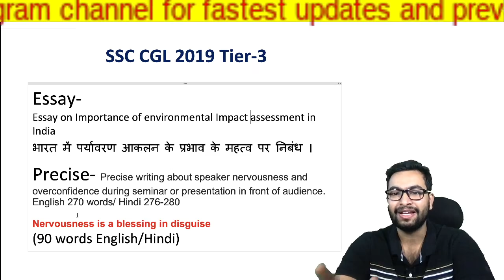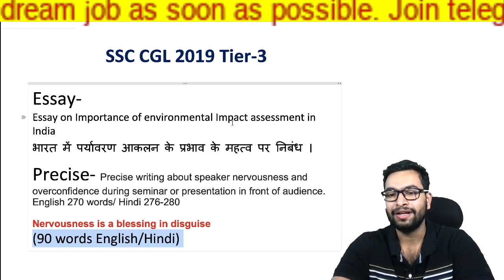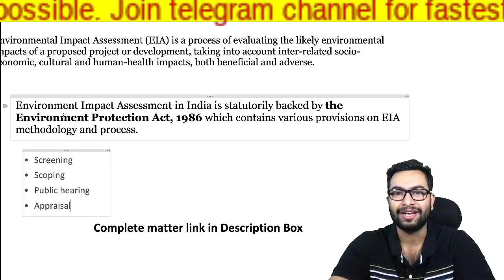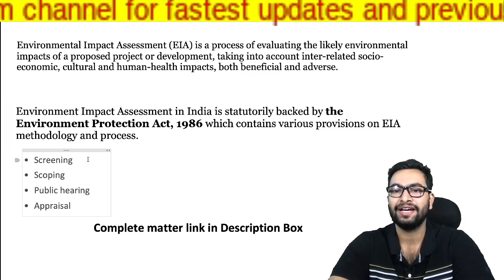SSC SSC 2019 Tier-3| Essay and Precis Writing asked in Exam.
Essay-
Essay on Importance of environmental Impact assessment in India
भारत में पर्यावरण आकलन के प्रभाव के महत्व पर निबंध ।

Precise- Precise writing about speaker nervousness and overconfidence during seminar or presentation in front of audience.
English 270 words/ Hindi 276-280

Nervousness is a blessing in disguise
(90 words English/Hindi)